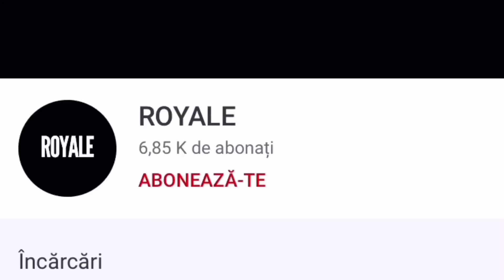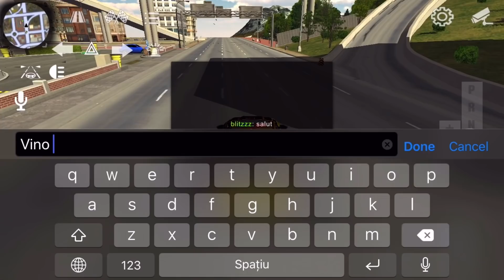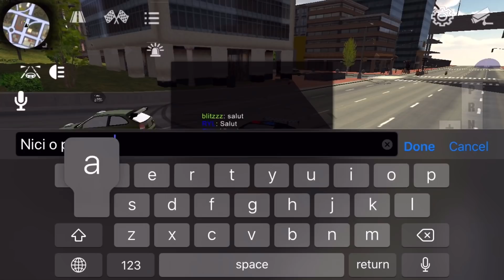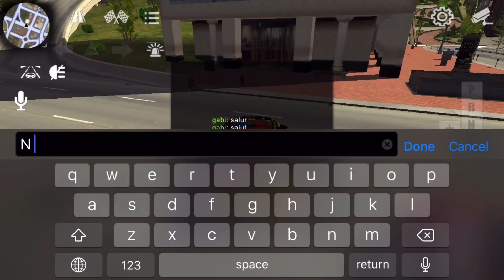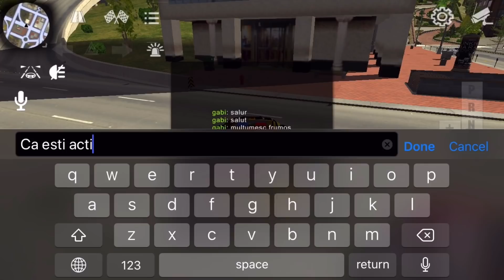DAU GRATIS 3 MERCEDESURI SUPREME CHROME DE POLITIE 2000HP ABONATILOR! #2 | CAR PARKING MULTIPLAYER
La 1000 de like-uri fac partea a3a!!!
P.s: Daca vrei sa castigi si tu trebuie sa fii neaparat abonat!

Ce trebuie sa faci ca sa castigi si tu o masina rara pe Car Parking Multiplayer?
Data viitoare dau mai multe masini. :)

(Promovări, Colaborări, Propuneri e.t.c)

(Voi menționa fiecare donație în videoclipuri)

Abonatii canalului care isi doresc masini sau bani pe Car Parking Multiplayer imi pot lasa id-ul contului lor in comentarii iar eu va voi adauga.